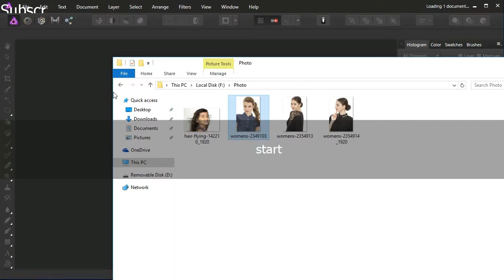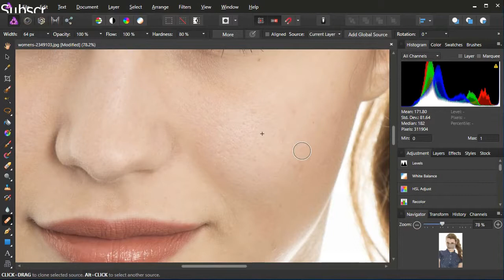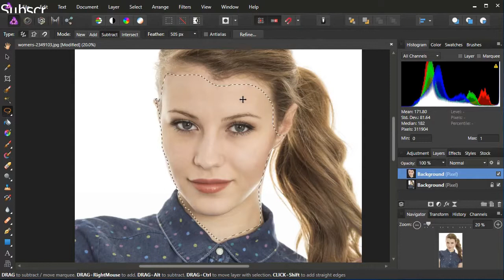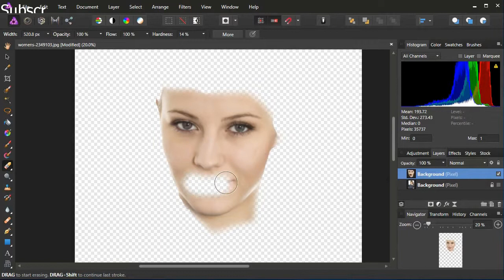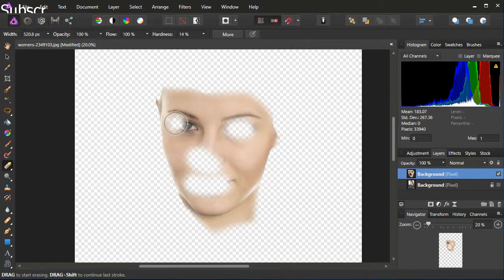Photo Retouching in Affinity Photo